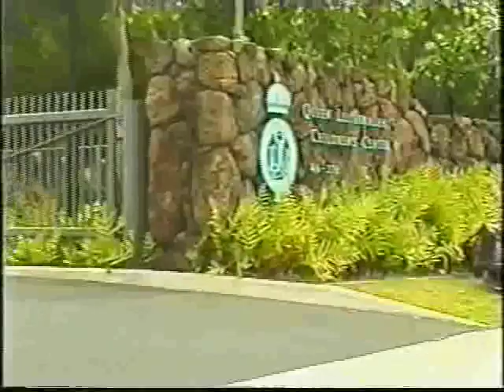Ho'oponopono-- Setting Things Right pt.1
Aunty Thelma Ulsh-Cotter.  Ho'oponopono-- Bully Project and Forgiveness process. Produced by Queen Lili'uokalani Children's Center in cooperation with Castle High School Peer Eduation Program.  2001